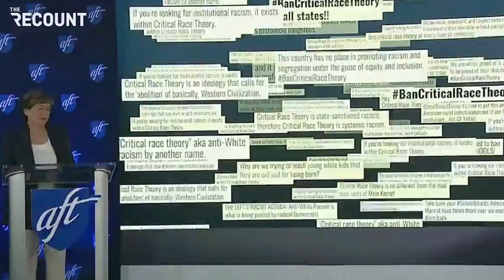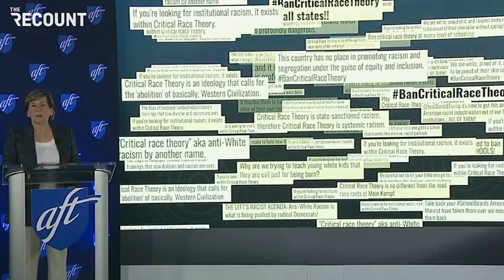Watch Teacher's Union Get Caught Lying About Critical Race Theory | ROUNDTABLE | Rubin Report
Dave Rubin of The Rubin Report talks to Viva Frei, Karlyn Borysenko, and Walter Kirn about Randi Weingarten, head of the American Federation of Teachers being caught lying about critical race theory in K-12 education. Dave shares a clip of Randi Weingarten making the claim that critical race theory is not being taught in K-12 schools. Shortly after, the National Education Association voted to make critical race theory in schools a major priority as well as taking on groups that are critical of the curriculum. Teacher’s will most certainly lose the critical race theory debate if they think they can blatantly lie to parents' faces.

Viva Frei
Lawyer

Dr. Karlyn Borysenko
Psychologist and Author

Walter Kirn
Writer

Thumbnail Images Courtesy of:  Bloomberg / Contributor/ Getty Images